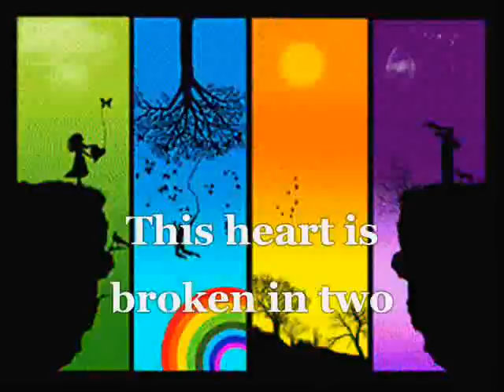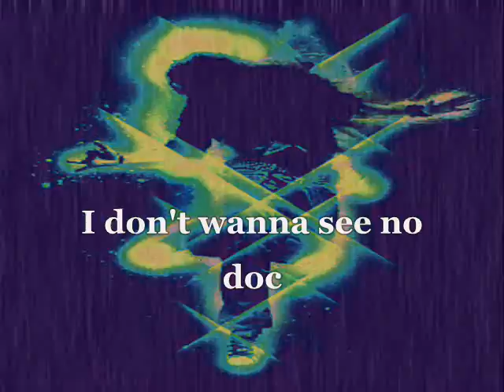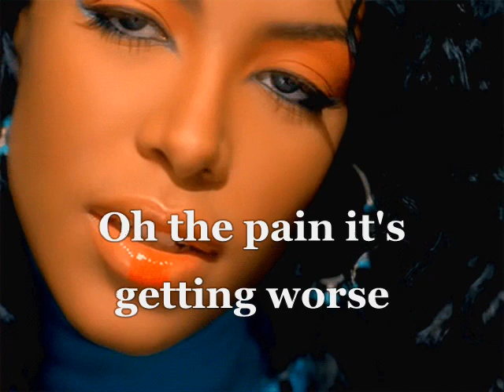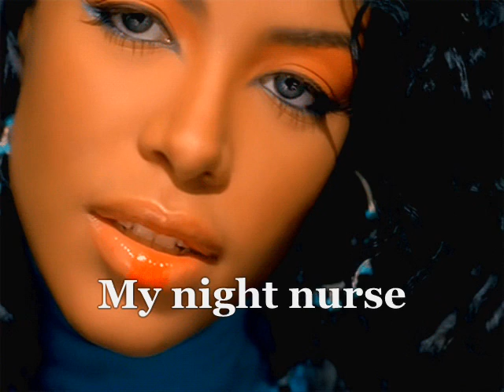Night Nurse By Gregory Isaacs ~ Lyrics On Screen ~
Night Nurse is reggae artist Gregory Isaacs' most well-known album. It contains his biggest hit, "Night Nurse" as well as several other notable tracks. Backing came from the Roots Radics, with additional synthesizer added by Wally Badarou.